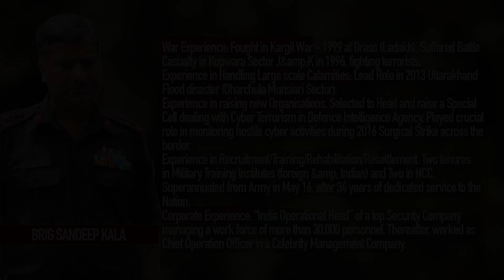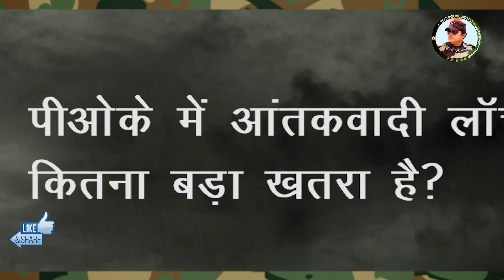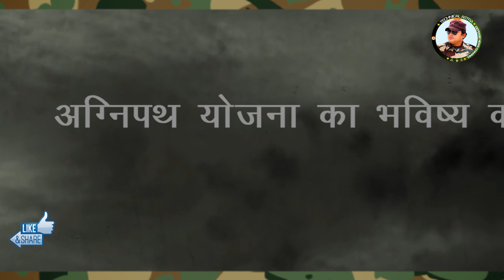How To Tackle China at LAC | Brigadier Sandeep Kala Analysis On China | Air Defense System